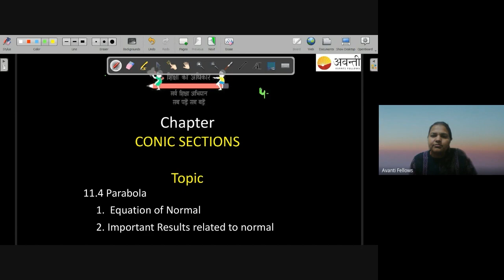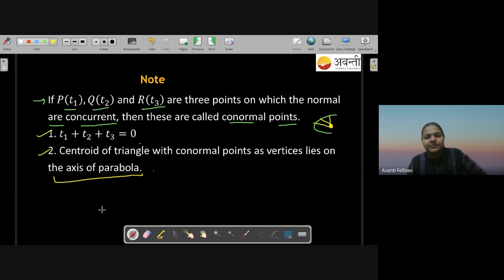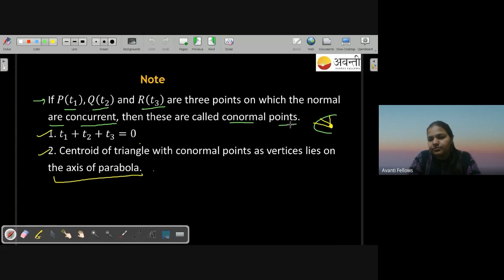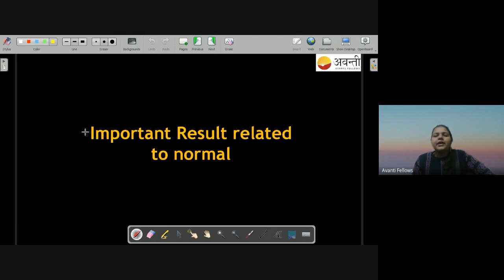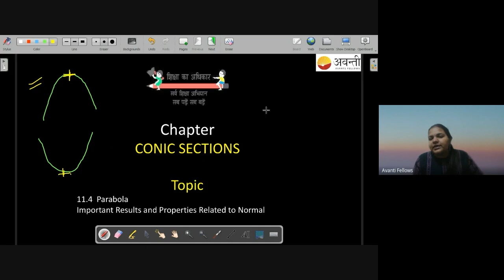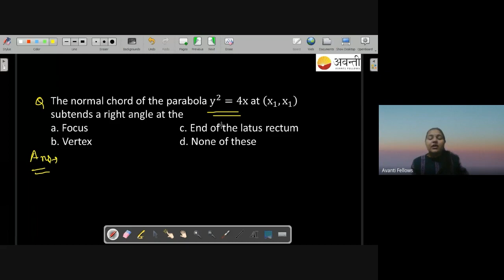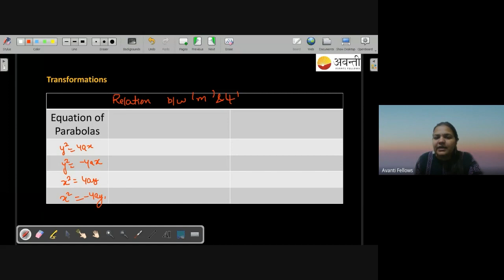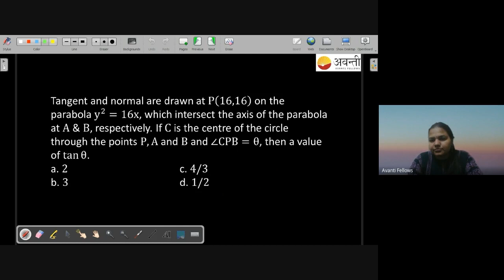Equation of Normal and Important Results | 11th Math | 19th January 2023